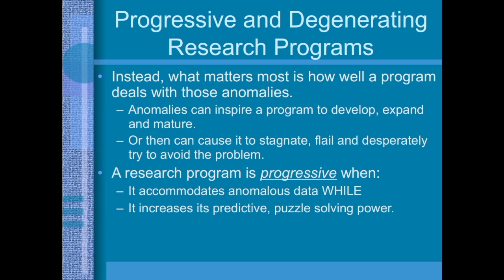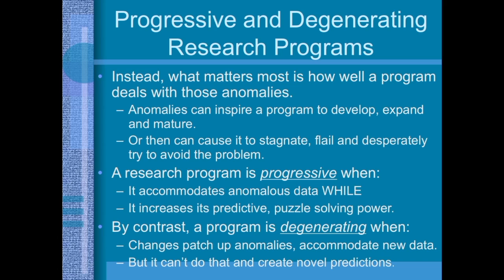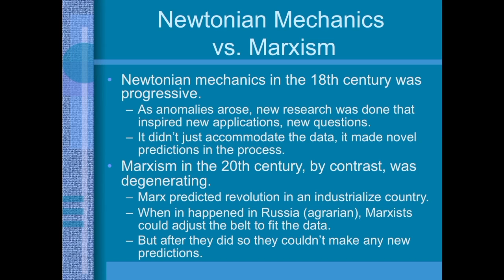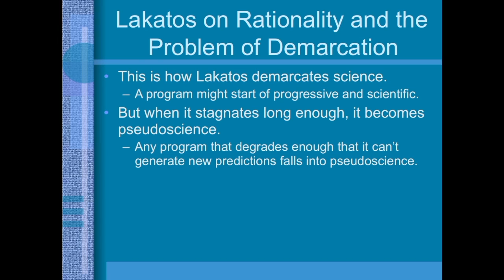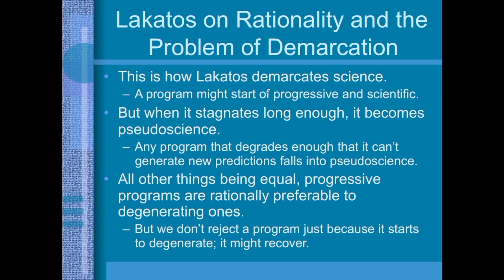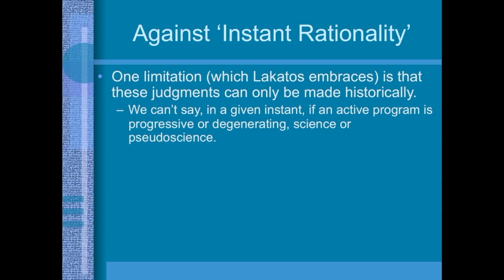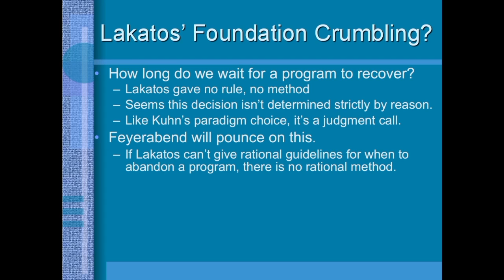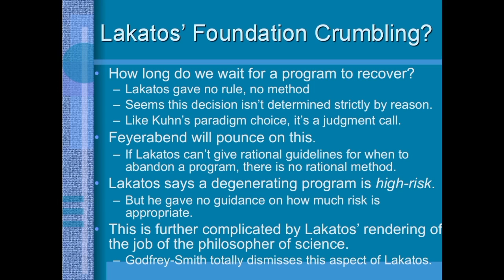Post-Kuhnian Philosophy of Science: Imre Lakatos (2 of 3)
In this video I walk through the Imre Lakatos' idea of a 'scientific research program' and how this idea helps us evaluate scientific ideas, understand scientific change, and demarcate science from pseudoscience.